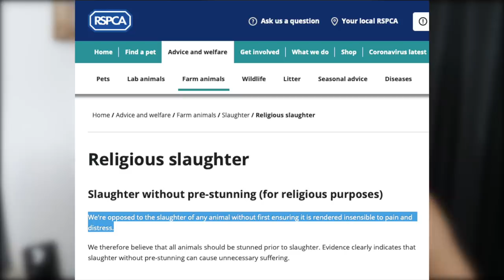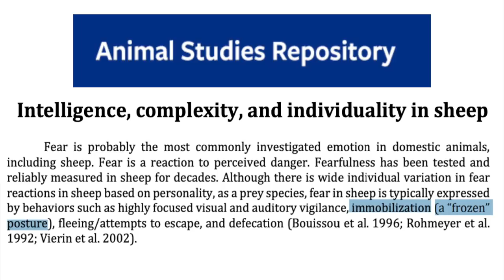Delusional Religious Man Believes Animals WANT To Be Killed... [Pt1]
Part 1 of me responding to claims that animals are willing to give their lives in the name of god. [NOT GRAPHIC]